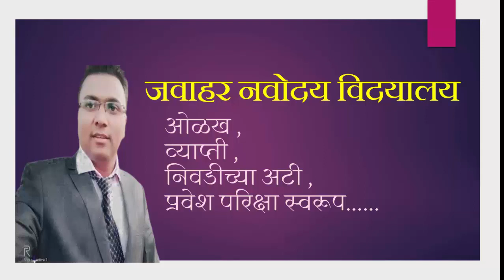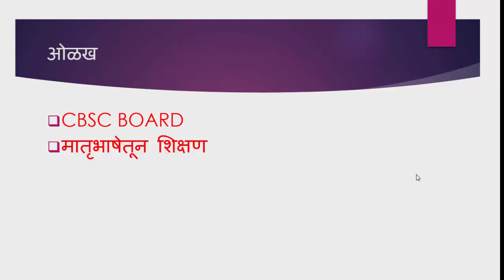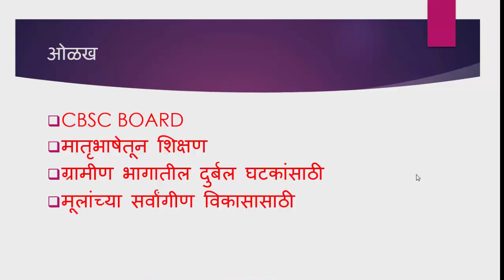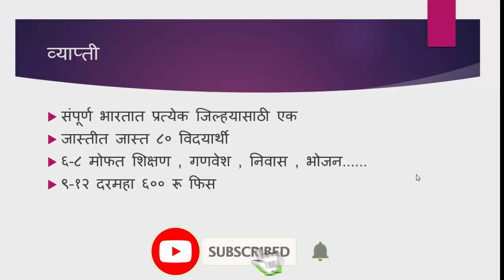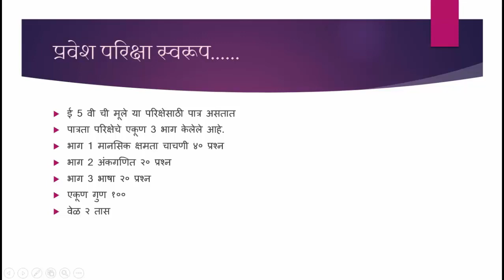Nayodaya Vidyalaya ! जवाहर नवोदय विद्यालय विषयी माहिती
महाराष्ट्रातील नवोदय विद्यालये

(1) टाकळी ढोकेश्वर, ता. पारनेर, जि. अहमदनगर

(2) बाभुळगांव, ता. जि. अकोला- 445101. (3) नवसारी, ता. जि. अमरावती 444602.

(4) कन्नड, जि. औरंगाबाद- 431 103.

(5) गढ़ी, ता. गेवराई, जि. बीड 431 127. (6) शेगांव, जि. बुलढाणा 444203.

(7) तळोधी (बाळापूर), ता. नागभीड, जि. चंद्रपूर

(8) मेहेरगांव, ता. जि. धुळे- 424004.

(9) घोट, ता. चामोर्शी, जि. गडचिरोली- 442604.

(10) नवेगांव बांध, ता. अर्जुनी मोरगांव, जि. गोंदिया- 441702.

(11) बसमतनगर, जि. हिंगोली- 431512.

(12) साकेगांव, ता. भुसावळ, जि. जळगांव- 425201.

(13) अंबा परतूर, ता. परतूर, जि. जालना 431501.

(14) कागल, जि. कोल्हापूर - 416216.

(15) मांजरा साखर कारखाना, विलासनगर, लातूर - 413531.

(16) नवेगांव खेरी, ता. पारशिवनी, जि. नागपूर - 441105.

(17) शंकरनगर, ता. बिलोली, जि. नांदेड 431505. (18) अक्कलकुवा, जि. नंदुरबार 425415.

खेडगांव, ता. दिंडोरी, जि. नाशिक- 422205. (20) तुळजापूर, जि. उस्मानाबाद- 413601.

(21) माहीम, ता. जि. पालघर- 401402

(22) बलसा, परभणी- 431402.

(23) पिंपळे जगताप, ता. शिरूर, जि. पुणे- 412208.

(24) निझामपूर, ता. माणगांव, जि. रायगड- 402120.

(25) पडवे, ता. राजापूर, जि. रत्नागिरी - 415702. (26) पलूस, जि. सांगली- 416310.

(27) खावली, पो. क्षेत्र माहुली, ता. जि. सातारा 415003.

(28) सांगेली सावरवड, ता. सावंतवाडी, जि. सिंधुदुर्ग- 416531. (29) पोखरापूर, ता. मोहोळ, जि. सोलापूर 413231.

(30) सेलूकाटे, ता. जि. वर्धा 442001

(31) काटा रोड, वाशिम 444505.

(32) बेलोरा, ता. घाटंजी, जि. यवतमाळ- 445 301.